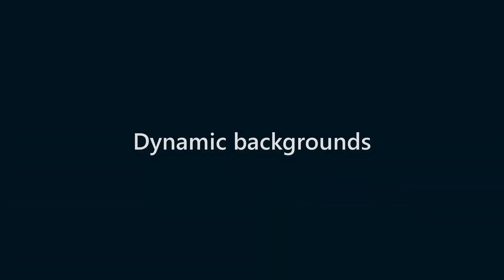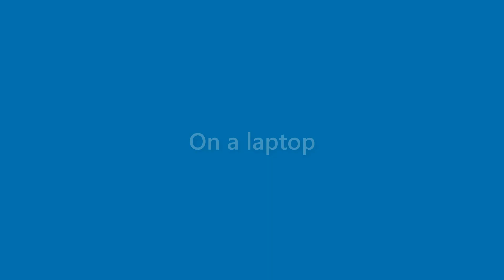Maurice Nixon - appearance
Name Look - Maurice Nixon - appearance. In this video we present "Maurice Nixon" name look and feel in various scenarios.
This video will cover:
How does "Maurice Nixon" look as a personal letterhead?
How does "Maurice Nixon" look on a business card?
How does "Maurice Nixon" look on a computer/laptop screen?
How does "Maurice Nixon" look with different background colors?
How does "Maurice Nixon" look with various fonts?